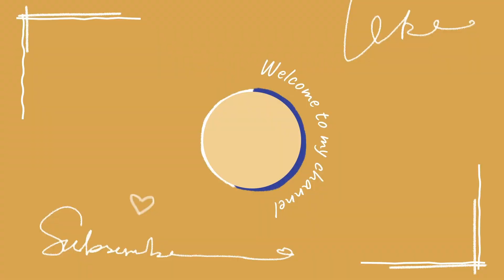Relaxing nature video, watch till the end to see the peacock fly and the clouds pass the moon 🍃❤🌿🌼🌱🌸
Acknowledging,